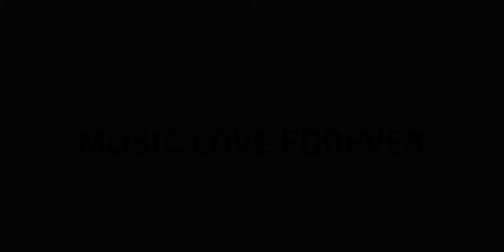Zack Knight- Bollywood medley / Mashup Pt 5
Bollywood Medley Pt 5 Lyrics from Zack Knight is a latest blend of some unforgettable love romantic Hindi songs

The tracks used in this medley are:
1. Ek Mulaqat – Sonali Cable (2014)
2. Phir Bhi Tumko Chahunga – Half Girlfriend (2017)
3. Kina Sona Tenu Rab ne Banaya – Nusrat Fateh Ali Khan

Bollywood Medley Pt 5 Lyrics

Ek mukaqat hoon, Tu mere paas ho
Jeene ki Wajah tum bano, tum bano
Ban ke tu rahbar, mujhko mila hai
Tu mil gaya main, Mukamal huya
Ek mulaqat hai zaroori
Hai zaroori jeene ke liye
Haan mulaqat zaroori
Hai zaroori zindagi ke liye
Meri jaan me har khamoshi me
Tere pyaar ke nagme gaunga aaa.
And all those words you
Said that you didn't really
Mean girl
That you dont see us
Get together in the future
The future but its cool
Iss Chahat mein marr…